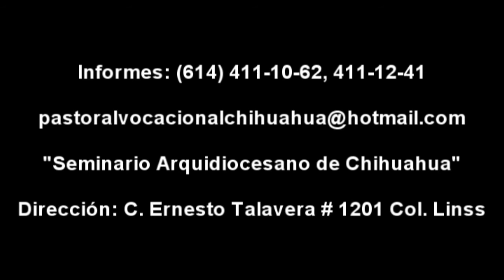El nombre del señor ha sido invocado sobre mi - Preseminario 2010 - Catoliscopio.com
¿Tienes interés por el sacerdocio?
¿Tienes la inquietud?
¿ Crees que el llamado puede ser para ti?

El nombre del señor ha sido invocado sobre mi
 del 5 al 18 de Julio - Preseminario 2010

Informes: (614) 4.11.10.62 ó 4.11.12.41
"Seminario Arquidiocesano de Chihuahua"
Direccion: C. Ernesto Talavera #1201 Col. Linss